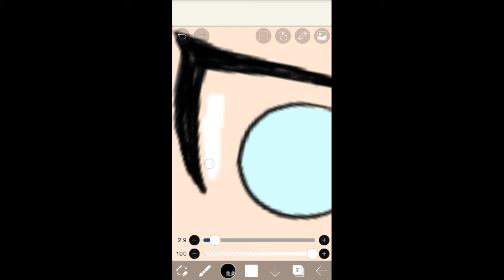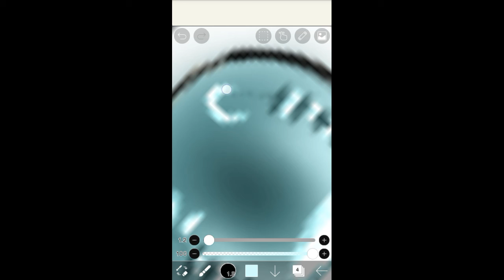Speedpaint (?)// Kit - Chan //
Bueno, para aclarar, yo dibujé en papel y le tomé una foto para luego dibujarlo en digital.
Bye